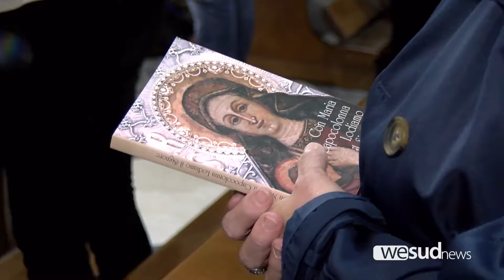ALLA RICERCA DELLA SPERANZA ATTRAVERSO MARIA